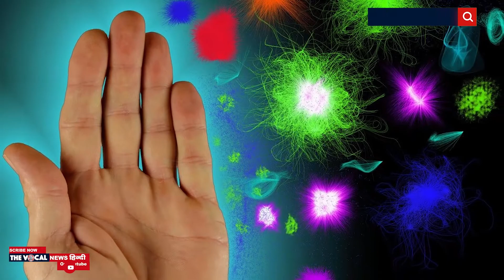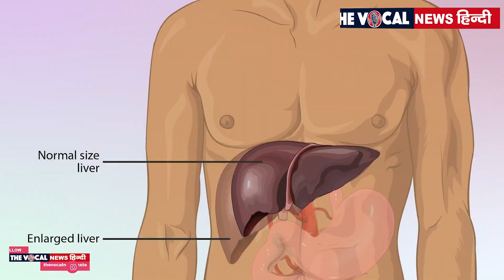Turmeric Milk: अगर आप भी हैं इन समस्याओं के भोगी, तो हल्दी के दूध का सेवन न करें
बचपन से ही हम सभी ने सुना है कि यदि सर्दी, जुखाम या शरीर पर कोई चोट लग जाए, तो हल्दी के दूध का सेवन करना चाहिए। इस समय के मुकाबले पुराने समय के लोग इस इलाज को किसी राम बाण से कम नहीं मानते थे। साथ ही हल्दी के दूध का सेवन इम्यून सिस्टम के लिए बूस्टर भी माना जाता है। पिछले साल से कोरोना ने हमारे देश को झगजोड़ कर रख दिया। दुखदायक बात तो यह है कि इस बीच सभी ने किसी अपने को इस बीमारी संक्रमन के चलते खो दिया।ऐसे में पिछले साल ही सभी अपने इम्यून सिस्टम को मजबूत बनाने के लिए काढ़ा, दवाईयां एवं हल्दी के दूध का सेवन कर रहे हैं।हल्दी का दूध पीना लाभदायक है लेकिन क्या आप जानते हैं कि कुछ लोगों के लिए हल्दी के दूध का सेवन हो सकता है हानिकारक